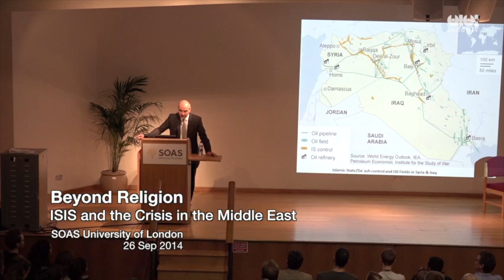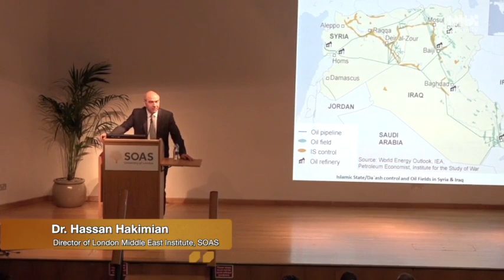Beyond religion: ISIS and the Crisis in the Middle East, Part 01 - Talks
Beyond Religion: ISIS and the Crisis in the Middle East - Talks

This is a Zanan TV production on the event hosted by SOAS Students’ Union in association with the LMEI and the Centre for Gender Studies, SOAS on 26th September 2014. There are four speakers, specialised in the Middle East, addressing ISIS and the recent crisis in the Middle East:

Chair: Dr. Hassan Hakimian, Director of London Middle East Institute at SOAS, University of London.

Ghias Aljundi: ‘ISIS and the Syrian cause’, Syrian writer and human rights activist.

The talk will discuss the emergence of ISIS in Syria and its expansion. It will also address the role of the Syrian regime and regional powers. Finally, the talk will also reflect on the damage ISIS has caused to the Syrian cause.

Charles Tripp: ‘Iraq: the rentier Caliphate‘, Professor of Politics at Oriental and African Studies, University of London and a Fellow of the British Academy.

The talk will address the political economy of Iraq in which it emerged and how it reflects many features of that political economy. This is intended as an antidote to the focus on religiosity, ideology and identity that has largely been framed in the terms set by Da`ash itself.

Nadje Al-Ali: ‘Gender, Violence and Minorities’, Professor of Gender Studies at SOAS, University of London

The talk will address the issue of gender-based violence and violence against religious and ethnic minorities in the context of Da’ash (ISIS) in Iraq. It will also reflect on the difficulty to talk about women and minorities in a context where sexual violence is being instrumentalised by both sectarian and imperialist agendas.

In this video Dr. Hassan Hakimian gives a few words about the relevance of the crisis in the Middle East and introduces the three other speakers, Ghias Aljundi, Charles Tripp and Nadje Al-Ali. The first speaker, Aljundi, breaks down the idea behind ISIS and its origin, the Syrian Revolution. He describes a influential “vacuum” at the hands of ISIS or Al Qaeda branches in Syria. The fear Syrians feel towards the ISIS crisis was emphasized and the damage done to the Syrian cause. Tripp was the next to speak. He broke down the factors of the political economy of Iraq and how Da’ash has affected those factors. Tripp also discussed the politics of Islamic identity and how the organization of ISIS came about in Iraq, and its vulnerabilities. The last speaker, Al-Ali, expanded on ethnic minorities, violence against women and the horrors of the prevalence of sexual violence amidst what is occurring in the Middle East.